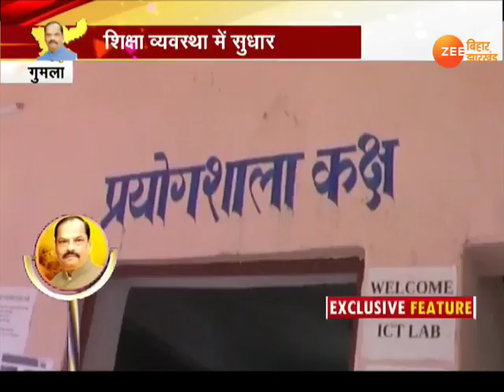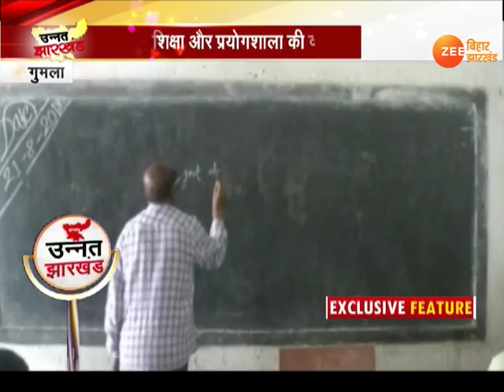उन्नत झारखंड :शिक्षा व्यवस्था में तेजी से सुधार || Unnat Jharkhand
झारखंड में शिक्षा व्यवस्था में तेजी से सुधार हो रहा है...इसके लिए रघुवर सरकार ने सरकारी स्कूलों की सूरत बदलने में लगी है...कल तक जहां सरकारी स्कूलों में बैठने का इंतजाम नहीं था...वहां अब बेंच डेस्क के साथ साथ लाइब्रेरी और साइंस रूम बनाए गए हैं.